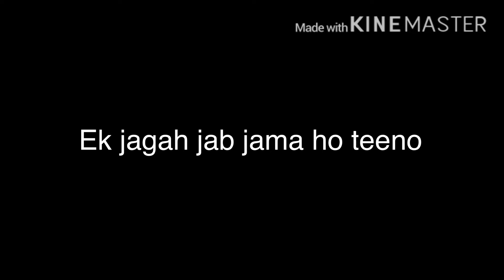RIP Chintu ji aka Rishi Kapoor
This video is made in the loving memory of our beloved Rishi Kapoor ji